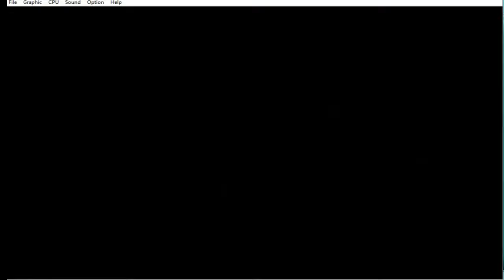Residente Evil do Mega drive